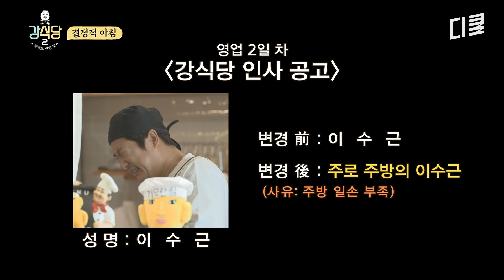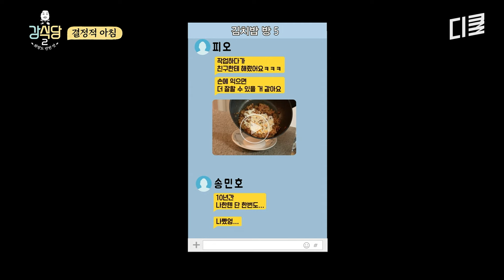감히 역대급이라 말하겠습니다;🔥 보는 내내 침 나오는 김치밥이 피오씁니다↗ (feat. 눌은밥 & 치즈) | 강식당2